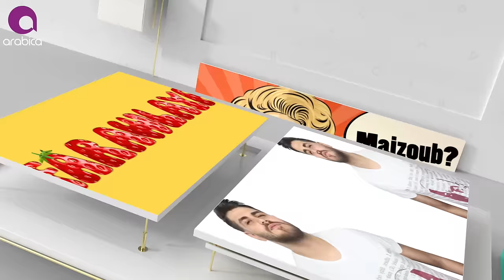Mohammed El Majzoub - FARAWLAYA 2K17 | محمد المجذوب - فراولاية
Artist: Mohammed El Majzoub | محمد المجذوب
Title: Farawlaya | فراولاية
Lyricist: Mo2men Badr & Mohamed Yahia | كلمات: مؤمن بدر و محمد يحيى
Composer: Mahmoud Metwali | الحان: محمود متولي
Music Arrangement: Ahmed Amin | توزيع: احمد امين
Synthesizer: Mahmoud Shahy | اورج: محمود شاهي
Guitar: Sherif Fahey | جيتار: شريف فهمي

Vocal Recording: Anwar Mikkawi | تسجيل صوت: انور مكاوي
Mixing & Mastering: Yasser Anwar | ميكساج و ماسترينج: م ياسر انور

Photo Session: Mahmoud Ramzy | جلسة تصوير: محمود رمزي
Graphic Design: Hamada Farouk | جرافيك ديزاين: حمادة فاروق
Video Editing and GFX: Mahmoud Sabry | مونتاج و جرافيكس: محمود صبري

Digital Distribution: iMedia | توزيع ديجيتال: اي ميديا

Produced by:
Jamal Yassine | جمال ياسين
Arabica Music | ارابيكا ميوزيك